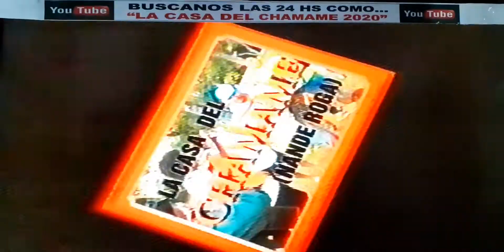LOS CHAQUEÑISIMOS CARDOZO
ACLAMADOS EN EL FESTIVAL DEL AUTENTICO CHAMAME DE MBURUCUYA ¡¡